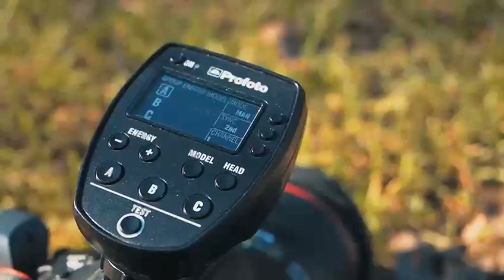Serie Profoto por Fotofilmax Fotógrafos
La versatilidad y funcionalidad de Profoto de las manos  de nuestro amigo Armando Romero de Fotofilmax Fotógrafos.
Nos muestra la funcionalidad del Profoto A10, un flash para toda la vida y el Profoto B10, el aliado perfecto de la luz natural.
Además, gracias al sistema AirX de Profoto, puede realizar, retocar y enviar fotografías desde su smartphone de manera fácil y efectiva gracias a la conexión Bluetooth.
En el vídeo se muestran además el Adaptador OCF y el reflector OCF Magnum Reflector de Profoto. Las herramientas perfectas para tus flashes.

Puedes encontrar todos estos productos Profoto y muchos más en nuestra web